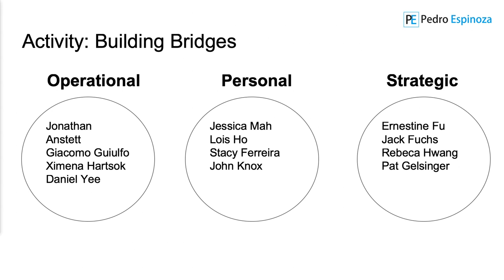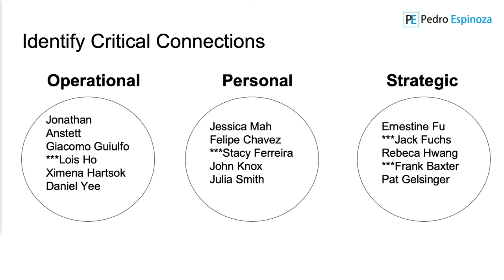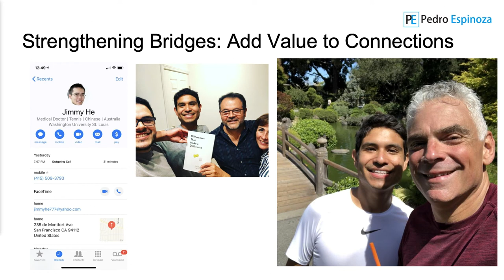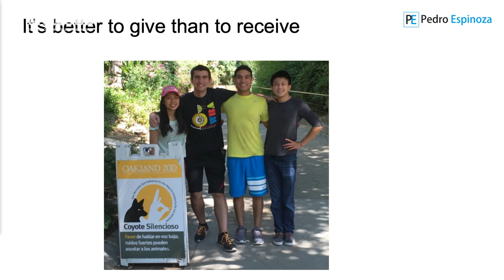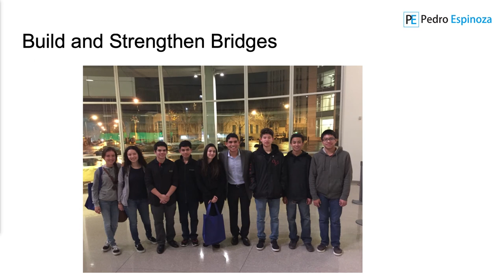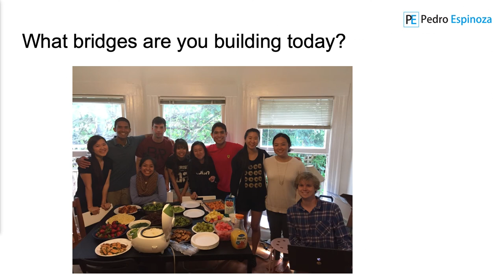Future Changemakers: The “You” Advantage: Using Your Uniqueness to Build a Bridge of Possibilities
Pedro Espinoza, Internet Entrepreneur, Angel
Investor, Author, and The Robin Hood of
Technology, according to the Voice of America

Recorded at the 2019 UnidosUS Annual Conference on August 3, 2019 in San Diego, California.